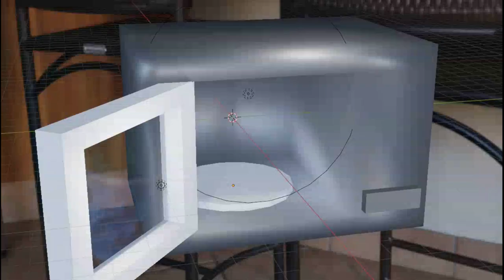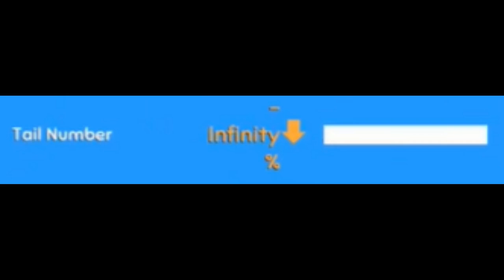Cursed Wobbledogs Images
I've only had this game for a week and I've torn it to shreads.
I love breaking video games.

90% of images are taken by me.
Video edited/created by me.

some image credits:
me
wheezer#5118
other people